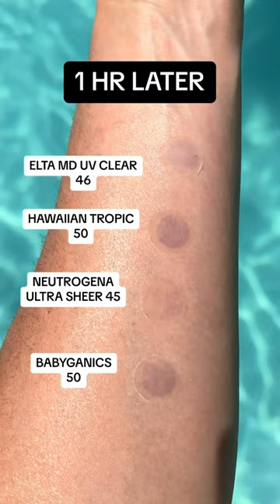SPOT MY UV stickers - are they legit?